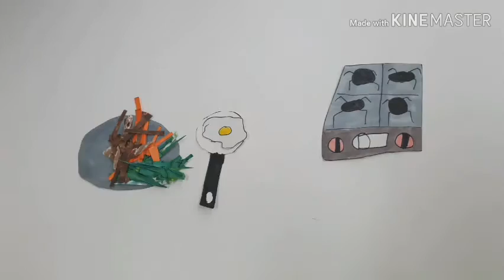(미술) 비빔밥은 이렇게 먹어야 제맛!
비빔밥은 우리 고유의 전통 음식입니다. 세계 여러 나라 사람들에게도 인기가 많은데요. 2단원 사회를 마치고 미술과 통합해 보았어요. 귀여운 요기 도구와 채소를 칼질 한 실력이 대단합니다.

구독은 최선입니다^^